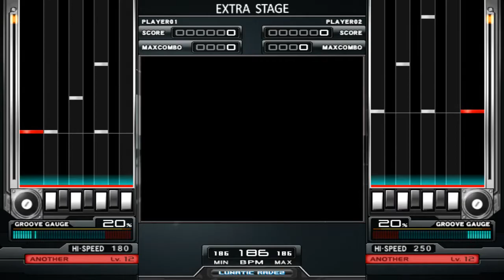[BMS] EAST GOLD - MR Cannon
"Mutual Faith 3"